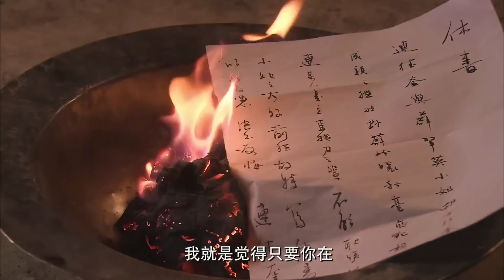【神槍手電影 Sharpshooter Film】：悍匪挾持女人想逃跑，殊不知他丈夫是神槍手，百公尺之外一槍擊斃他！ ⚔️ 神槍手 MMA | Kung Fu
XLGZZ